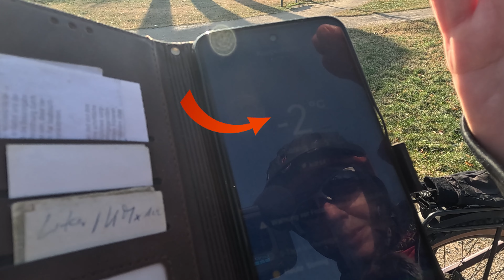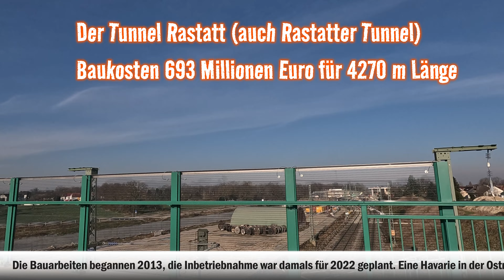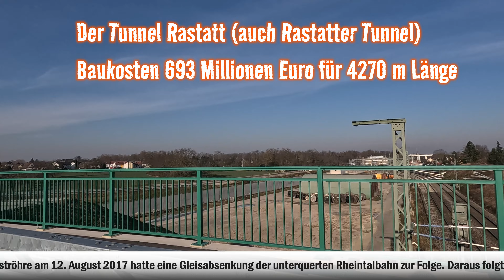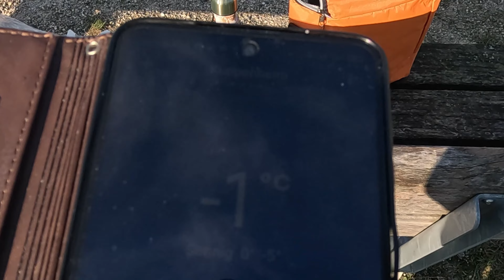Ein sehr kaltes Einradeln 2024 mit skurrilem Outfit / Kleine Vorschau auf unser Projekt dieses Jahr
Hallo,
bei frostigen Temperaturen sind wir zu unserer ersten Radrunde gestartet.Den Bedingungen geschuldet, war unser Outfit sehr skurril...
Auch über unsere Pläne für dieses Jahr haben wir gesprochen.

Badische Grüsse
Gaby & Michael